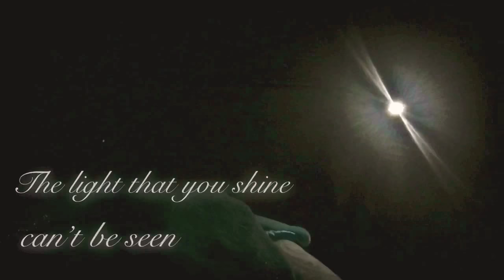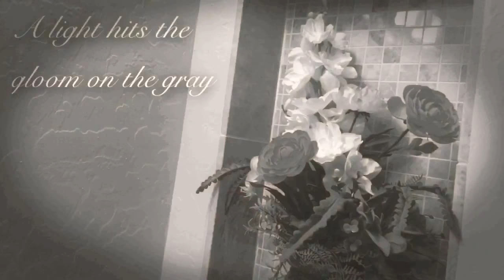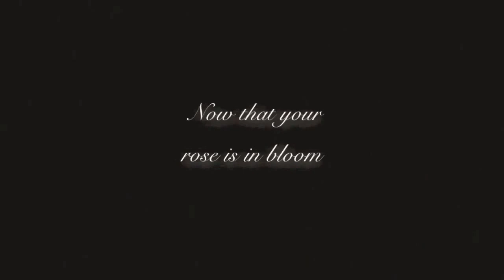Kiss From a Rose - Seal ~ Flute Cover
3.23.21
STOP WATCHING THIS IT’S BAD. :(
I LITERALLY RAN OUT OF IDEAS HALFWAY THROUGH.

Re-upload from my birthday (4/27). Removed the cringe shoutout/intro section - that’s all.